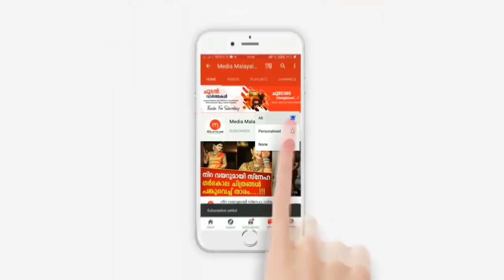വിവാഹം കഴിഞ്ഞ പിറ്റേ ദിവസം നവവരന് സംഭവിച്ചത് കണ്ടോ?